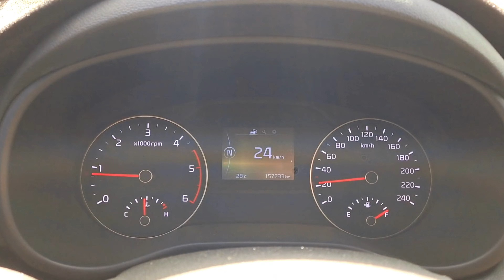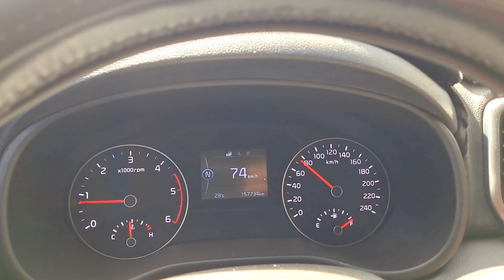Miracle Of Allah Wadi E Jinn Magnetic Hills Saudi Arabia Makka 🕋| Wadi e Jinn Mojza| TAB Travel Vlog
🌌🕋Uncover the Mystery of Wadi E Jinn: A True Miracle of Allah!
Explore the fascinating Wadi E Jinn (وادی الجن) near Makkah, a place where the laws of nature seem to defy logic! Known as the Magnetic Hills of Saudi Arabia, this mysterious valley has left visitors awestruck with its unique phenomenon. Cars appear to move uphill on their own—an incredible Mojza of Allah that you must witness to believe!
🌟 What Awaits You:
✨ The science and mystery behind Wadi E Jinn
✨ A spiritual connection to this miraculous site
✨ Stunning views and serene vibes in the heart of Saudi Arabia
🌍Join TAB Travel Vlog as we unravel the secrets of this extraordinary destination. Whether you seek adventure or a deeper understanding of Allah’s miracles, Wadi E Jinn is a must-visit!
🎥 Watch Now and experience the wonder for yourself!

**Related Tags**:
TABTRAVELVLOG WadiEJinn MagneticHills SaudiArabiaTravel MojzaOfAllah IslamicMiracles MakkahVlog SacredPlaces MagneticValley SaudiArabiaMysteries,Miracle Of Allah Wadi E Jinn by TAB Travel Vlog,Wadi E Jinn Magnetic Miracle Of Allah,Wadi e Jinn Mojza,wadi e jinn car moving,wadi e jinn science,wadi e jinn,miracle of allah,wadi e jinn reality,masjid jinn,wadi e jinn explanation,wadi e jinn ki asal haqeeqat,wadi e jinn and its mystery,invisible creatures of wadi e jinn,magnetic hills madinah by TAB Travel Vlog,mystery of magnetic hills by TAB Travel Vlog,saudi arabia,wadi e jinn miracle,وادی الجن,Kabah,Jinn